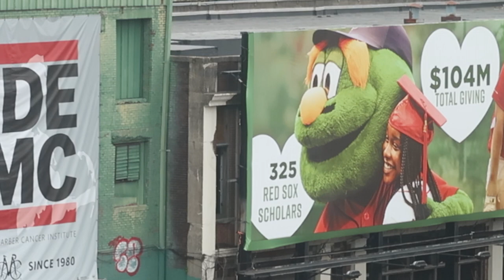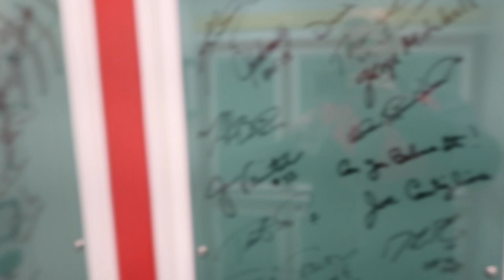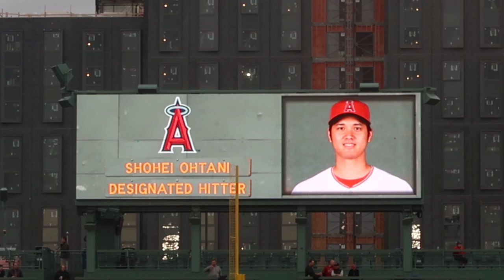Catching a Homer on the Green Monster! |Angels vs Red Sox at Fenway Park!| Vlog Episode 6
In this episode of the Fireball Review, I attend my first of three Angels/Red Sox games at Fenway Park in Boston, and someone from the Softball Crew is in for a big surprise.